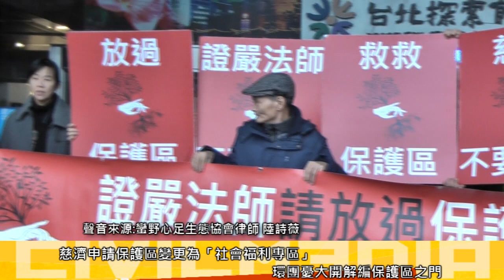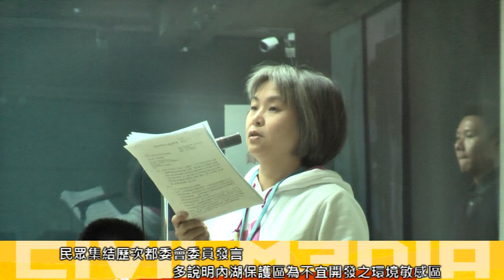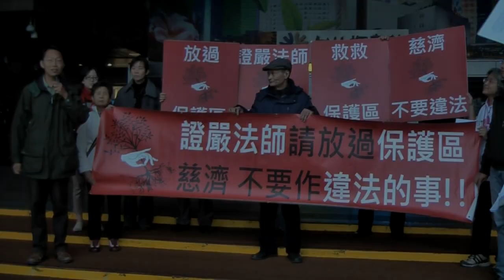2013.11.28 慈濟變更內湖保護區案 都委會專案審議 兩案並陳送大會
慈濟基金會欲開發內湖保護區為社福設施專區，多年來爭議不斷。環保團體及在地民眾憂心慈濟開發一案若通過，將大開解編保護區之門。11月28日台北市政府召開第九次專案小組審查會議，最後結論建議兩案並陳，送大會審議。

兩建議為：
一、同意主要計畫變更，細部計畫需環評，容積率需降至100%。
二、併入內湖區都市計畫通盤檢討。

內湖保護區守護聯盟、台灣蠻野心足生態協會和台灣生態學會共同呼籲，此案有嚴重程序不正義，慈濟以都市計畫法第27條第1項第3款規定變更保護區，本案卻不符該因國防、經濟需要而得迅行變更的要件，本案位於山坡地開發面積一公頃以上，依法明明就要環評，至今卻仍規避。

審查委員李永展說，他非常肯定慈濟所做的志業，不過中央應釐清第27條第1項第3款規定，若能做通盤檢討就做。他提出疑問，現行制度下，即便不變更也可做部分社福設施。而社福專用區非得要選在這塊地不可嗎?